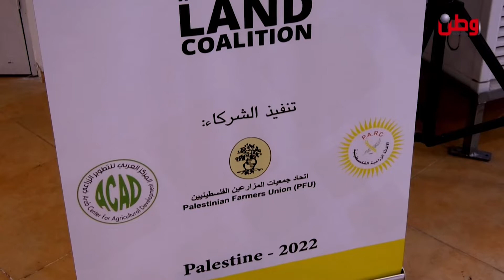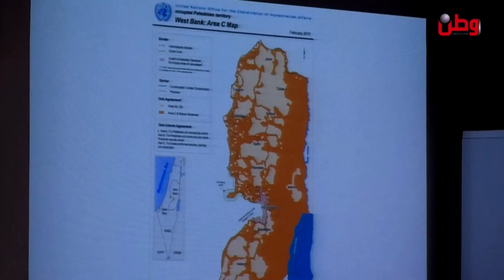شد حيلك يا وطن منجد ابو جيش